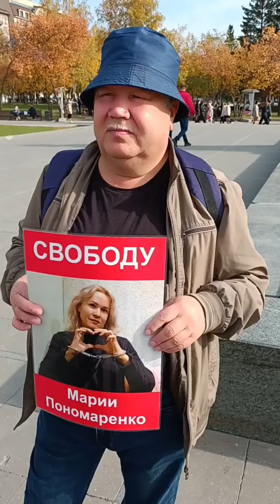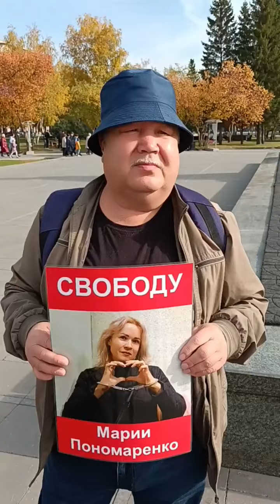Свободу Марии Пономаренко. Новости за решеткой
В Новосибирске прошел пикет в поддержку журналистки Марии Пономаренко. Соратники девушки рассказали об ужасных условиях за решеткой, созданные для сибирской политзаключенной.